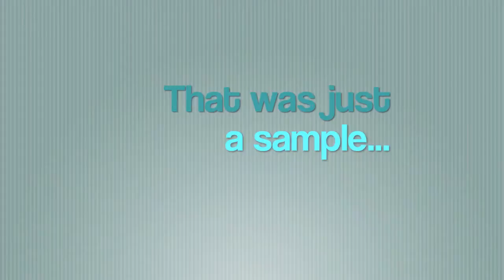Online Reputation Management - Are YOU In Control?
When you Google your name, what shows up? Is it content you've created or is it comments from others about you or your business? If you're not in control of the first  several pages of results, then you are not in control of your online identity. Someone else is driving the bus and you'd better grab the wheel before something nasty happens.

NOW!

Now that you have that search page up, how much of that information is current? How much is accurate? Is any of it contributing to building a positive image of your business reputation or your brand identity?

Is there any information you'd like to get rid of? How about those negative comments on Yelp...betcha those aren't doing your online identity any favors. Wouldn't it be great if you could wave a magic wand and all that negative publicity online would disappear?

Well, unfortunately that just isn't going to happen. What's posted on websites like Yelp, Angie's List, and Yellow Pages will always be there. Forever. It will never go away. It's as permanent as red wine on white carpet. Got the picture?

So what are you going to do about negative criticism online? Any type of online defamation can damage your business, destroy your hard-earned reputation, and threaten your livelihood and your family's well-being. And what happens when your kids read those nasty statements about you - how will you feel then?

You've got to take control of your online reputation NOW! The very fabric of your life is at stake here. You MUST be in charge of those first few page of results. The first page should be full of current information about you and your business, information that you created and distributed. The information on the first page should be accurate and should be written or approved by YOU, not some third party. And then take that 3 - 5 pages deep.

So how in the world do you begin to take control of your brand's online reputation management? Well, a great first step is visiting It's a website devoted to cleaning up your online identity. There's lots of free information there so you can get started with the rehab today.

To find out more about how to get away from a Disastrous Internet Identity which is killing your business and hurting your family, go here to learn more OR contact Dr. Marc and Charlie right away at or . Let Dr. Marc and Charlie
help you too.